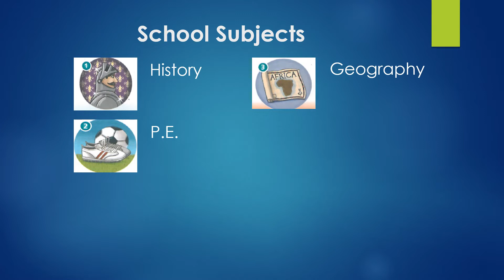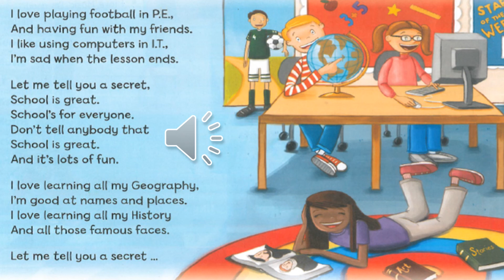Class 5 English Topic 4 Vocabulary of School Subjects compressed